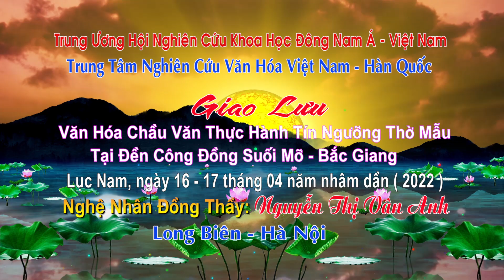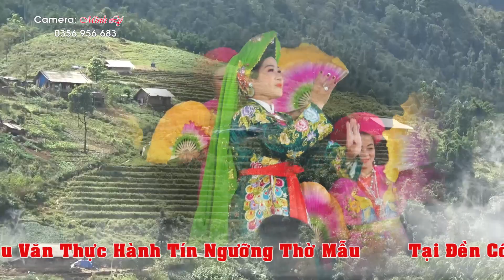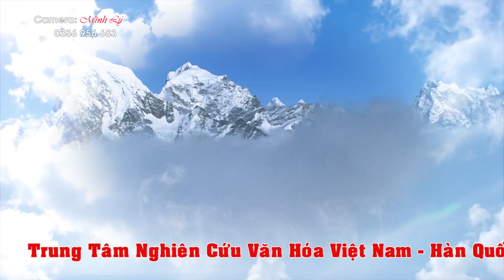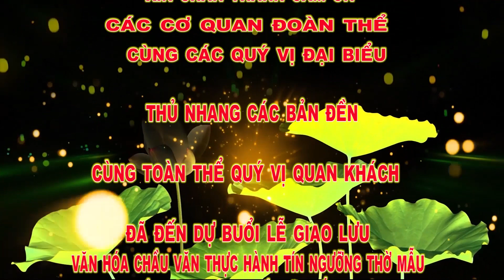TRUNG TÂM NGHIÊN CỨU VĂN HÓA VIỆT NAM - HÀN QUỐC : ĐỒNG THẦY NGUYỄN THỊ VÂN ANH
https:
https:
face book Minh Lý :